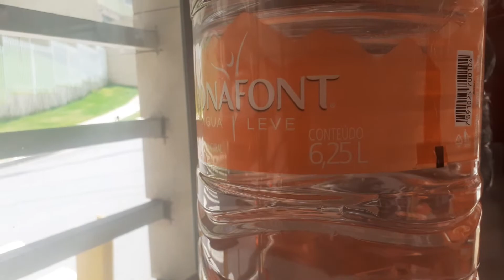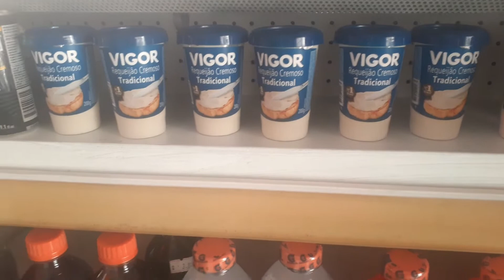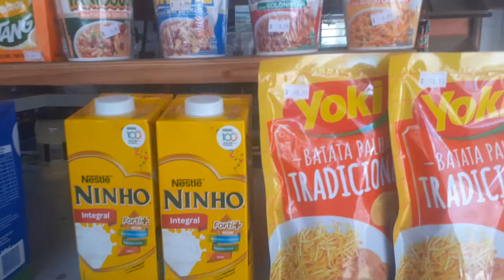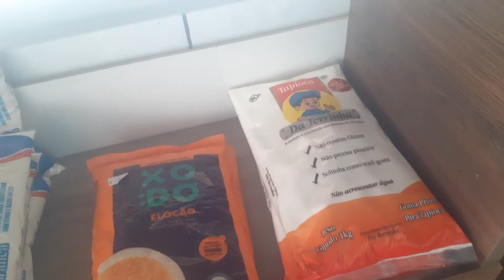Compras do Mês de Janeiro 2022, Bombomniere e mercearia